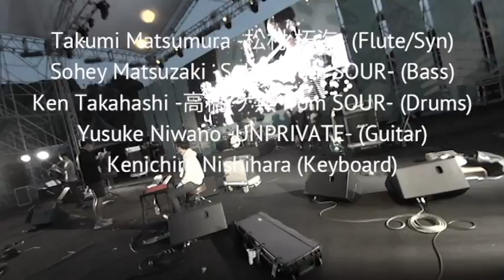【Digest Movie】Kenichiro Nishihara Band Set “Fall In Acoustic Festival 2015”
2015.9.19 & 20  live at VIVALDI PARK in Korea

Kenichiro Nishihara (Keyboard)
Takumi Matsumura -松村拓海- (Flute/Syn)
Sohey Matsuzaki -Sohey from SOUR- (Bass)
Ken Takahashi -高橋 ケ無 from SOUR- (Drums)
Yusuke Niwano -UNPRIVATE- (Guitar)